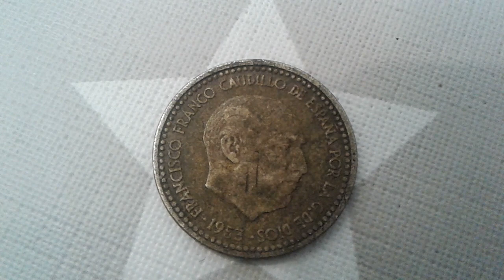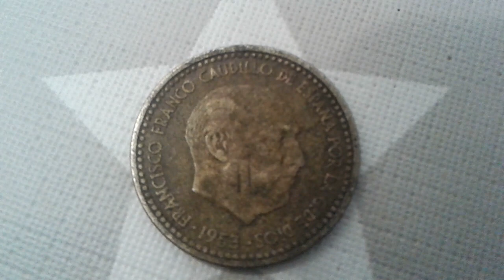VARIEDADES Y ERRORES.1 PESETA FRANCO 1953 COIN VALOR VARIOS ERRORES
1 peseta 1953 franco espagne